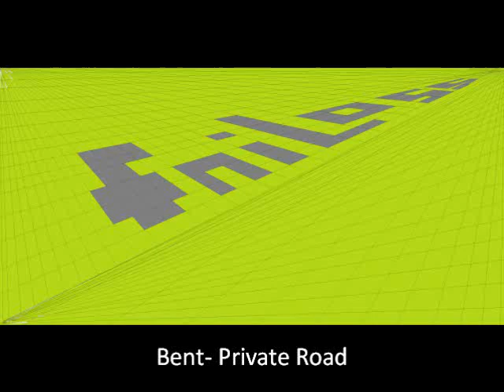Bent - Private Road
new song i found